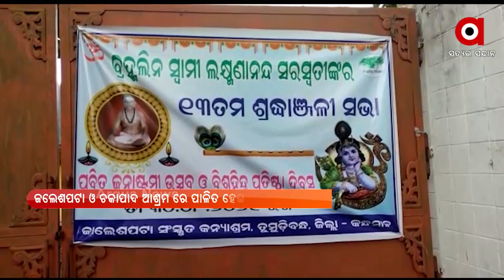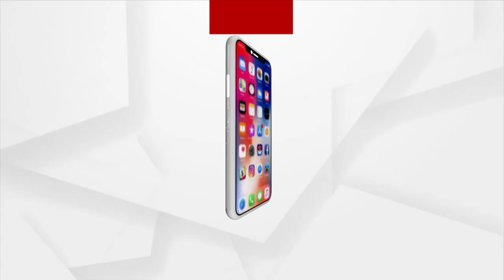ARGUS UPDATE 8 AM | Argus News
ଆଜି ଭାଦ୍ରବ କୃଷ୍ଣପକ୍ଷ ଅଷ୍ଟମୀ ତିଥି, ପବିତ୍ର ଜନ୍ମାଷ୍ଟମୀ...
'ମନ କି ବାତ'ରେ ଜନ୍ମାଷ୍ଟମୀକୁ ମନେ ପକାଇଲେ ପ୍ରଧାନମନ୍ତ୍ରୀ
ରାଜଧାନୀରେ ଗଡିଲା ମୁଣ୍ଡ…
ଖୋଲୁଛି ଆତ୍ମଘୋଷିତ ବାବା ମାନସ ଦାସଙ୍କ ତାଲିବାନୀ ଶାସନର ଗୁମର...
କାବୁଲରେ ପୁଣିଥରେ ଆମେରିକାର ଡ୍ରୋନ ଆକ୍ରମଣ...
ବିଜେଡିରେ ମିଶିବା ଖବର ଅପପ୍ରଚାର...
କଟକ କନ୍ଦରପୁର କଲେଜ ପୂର୍ବତନ ଅଧ୍ୟକ୍ଷଙ୍କୁ ହତ୍ୟା…
ଜୀବନ ଜୀବିକା ଉପରେ କୋରୋନା ମାଡ…